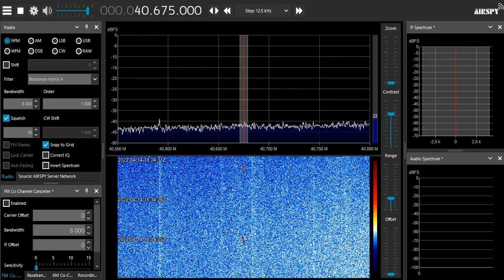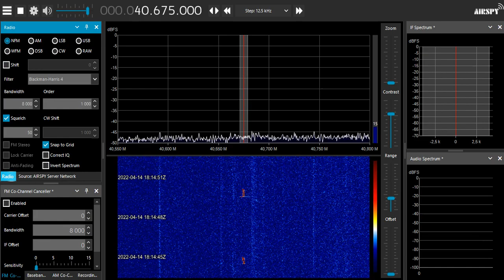Strange Low-VHF signal (40.675 MHz)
Received via RTL-SDR+Omni Dipole on the roof